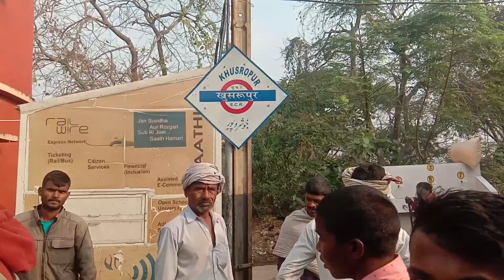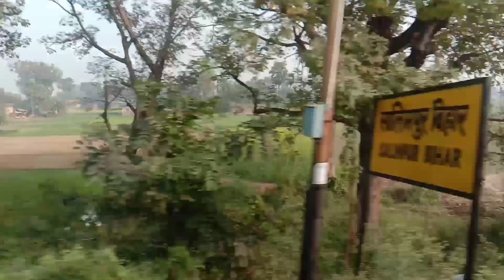Train Journey Patna To Rajgir | Shramjeevi SF Express Train Vlog | Ankit Vlog Enjoy India